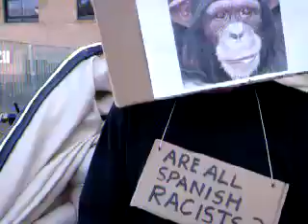MARK MCGOWAN ARE ALL SPANISH RACISTS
Mark Mcgowan Artist Taxi Driver

Originally uploaded 28th March 2008